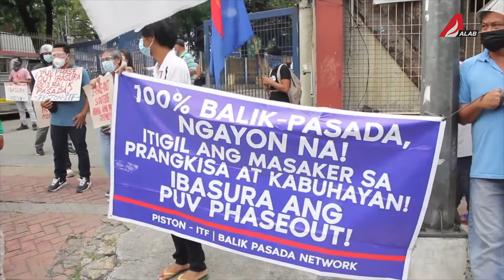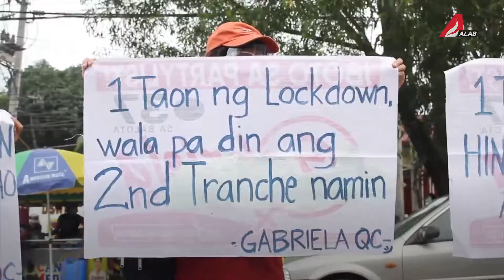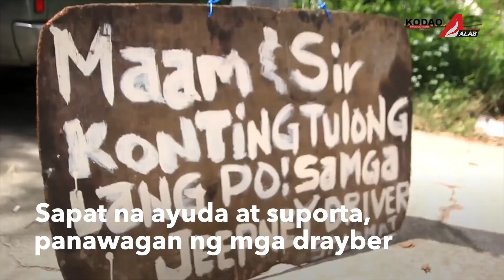Tigil-pasada sa gitna ng pandemya (ALAB Mayo Uno Special)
Ang jeepney drayber ang tila naging simbolo ng pagpapahirap sa mga manggagawa ngayong panahon ng pandemya. Madaling nating nakita ang mga nakatambak na jeep na pinatigil-pasada at ang pamamalimos ng mga drayber sa kalsada.

Panoorin ang ulat ng Kodao Productions